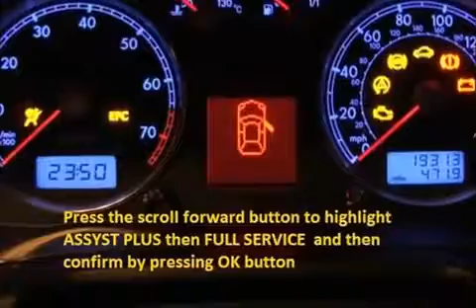MITSUBISHI GALANT 1985 01 1988 04 How to reset service light indicator